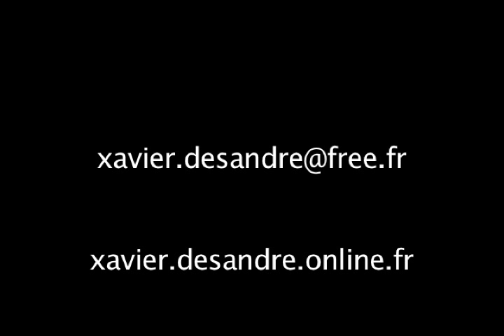Xavier Desandre Navarre In-Pulse quartet (So On)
Concert du quartet acoustique de Xavier Desandre Navarre / Perc'n Drums, Stephane Guillaume / Sax & Flûtes, Emil Spanyi / Piano, Marc-Michel Lebévillon / Contrebasse.
So One composé par X DN.